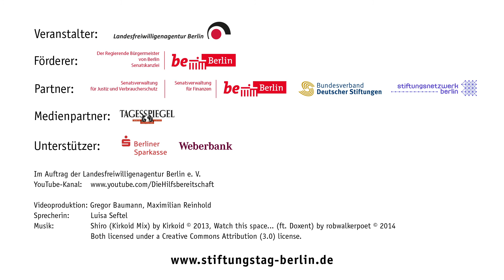Berliner Stiftungstag 2016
Stiften • Engagieren • Verantwortung zeigen!

Über fünfzig Stiftungen stellten ihre Arbeit im Roten Rathaus vor. Gleichzeitig fanden Fachvorträge und Workshops zu aktuellen Fragen statt.
Zahlreiche Berlinerinnen und Berliner übernehmen ganz selbstverständlich Verantwortung. Sie tun dies aus eigenem Antrieb, weil sie den Ankommenden helfen wollen, aber auch um eine klare Haltung zu zeigen – Gegen Hass und Gewalt – für ein friedliches und tolerantes Zusammenleben. Mit diesen Worten eröffnete der Regierende Bürgermeister von Berlin, Michael Müller, den 7. Berliner Stiftungstag am 8. April 2016.

Das Video wurde im Auftrag von der Landesfreiwilligenagentur Berlin e.V. erstellt und gefördert aus Mitteln des Regierenden Bürgermeisters von Berlin, von der Berliner Sparkasse und der Weberbank. Wir danken der Senatskanzlei für die freundliche Unterstützung.

Sprecherin: Luisa Seftel